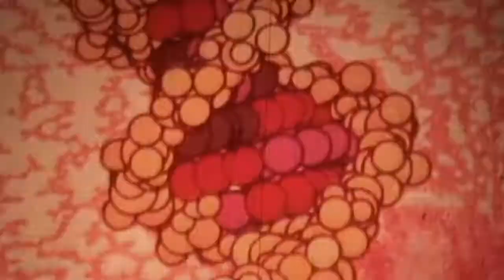Evil Burrito (Acoustic Cover, April 8, 2013)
Andy Jones on Vocals
Tom Vasilj on Acoustic Guitar
Dan Staggs in Wind and Spirit (composer)